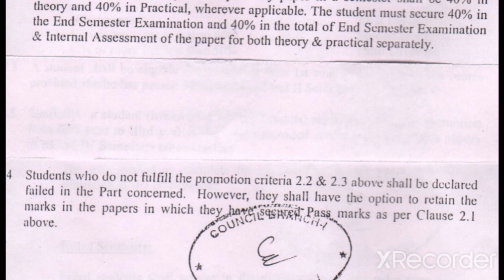What is passing marks criteria for 1st semester ncweb students.. Must watch to know....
hello students

I am Divya Soni

In this video I will tell you that what is your passing marks criteria in ncweb ug 1st semester exams..

I will also tell you that how much marks you have to get for passing in 1st semester ug exams ..

ncweb 1st semester
ncweb 1st semester exams passing marks criteria
passing marks criteria
ncweb 1st semester passing marks criteria..